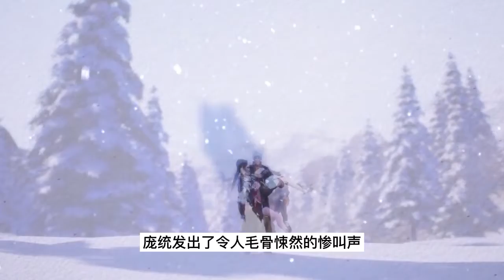逆天至尊第302集 Against The Sky Supreme：李传脑袋被硬生生踩爆，谭云疯狂越级挑战杀人